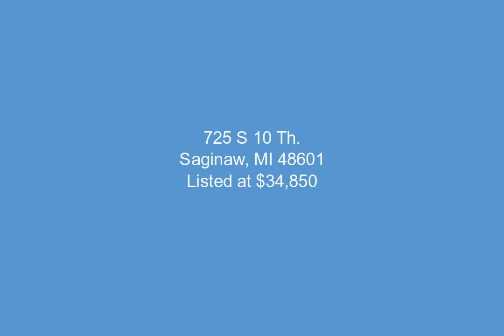725 S 10 Th., Saginaw, MI - 50156555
725 S 10 Th.

4 Bedrooms, 1.0  Bathrooms, $34,850, MLS# 50156555

This four bedroom home in the City of Saginaw.  Home offers New roof and wall heaters in 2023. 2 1/2 car Garage . The home needs some TLC.